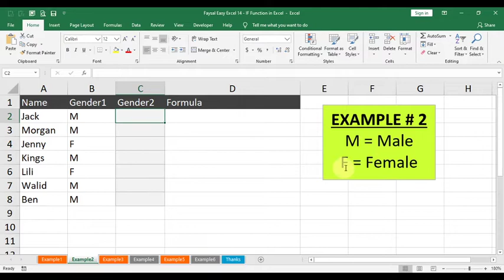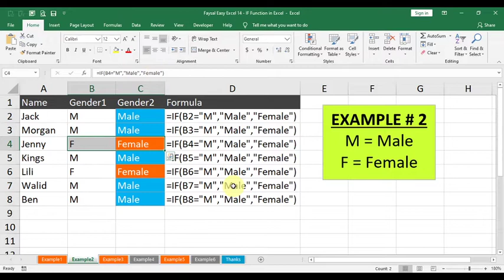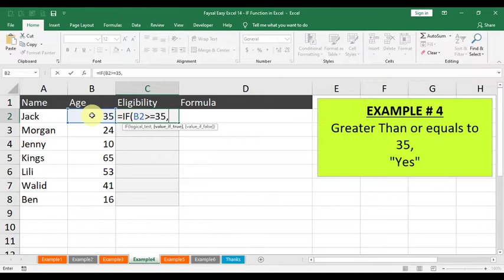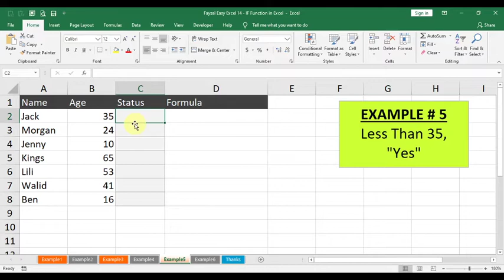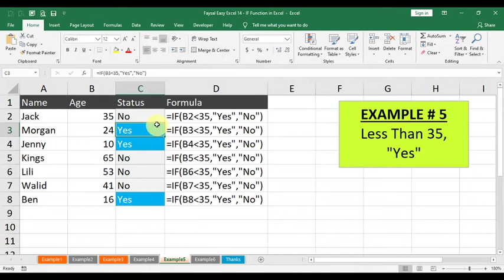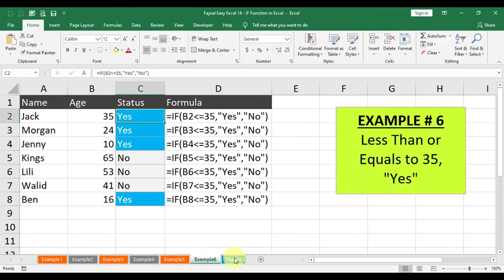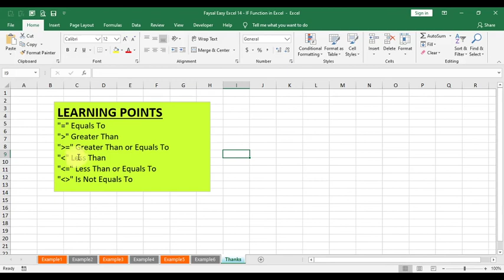IF Function in Excel for beginners with simple examples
👩‍🏫 About this video:
Watch this video and learn how to use IF function in Excel. Try this If formula in Excel 2016 by yourself. Use this If function in your office. Hope you will like this chart.